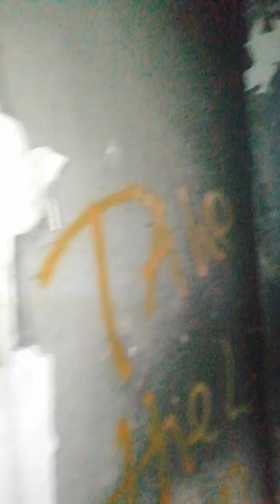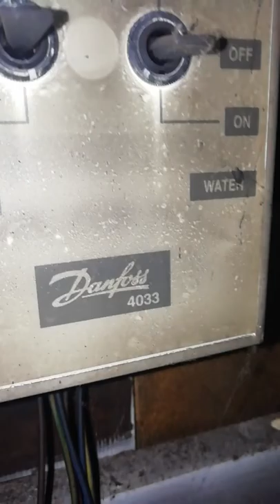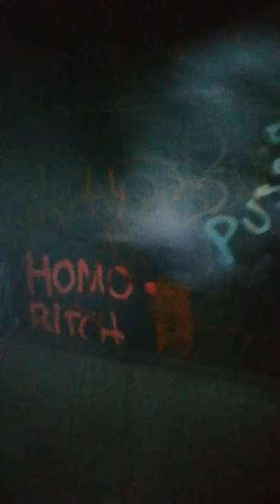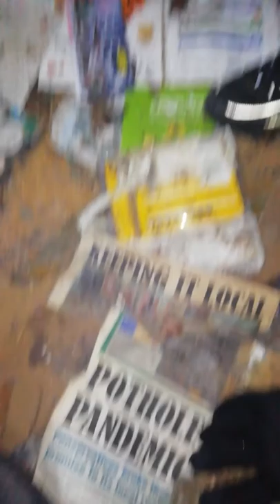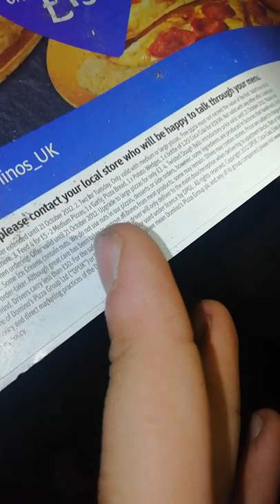Abandoned fire house westminster way oxford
Abandoned for over a decade!!